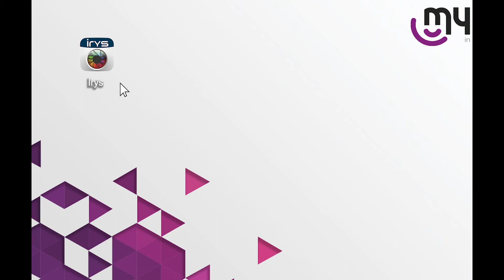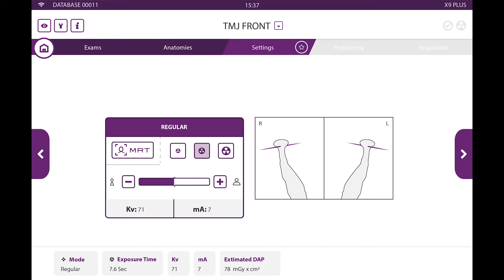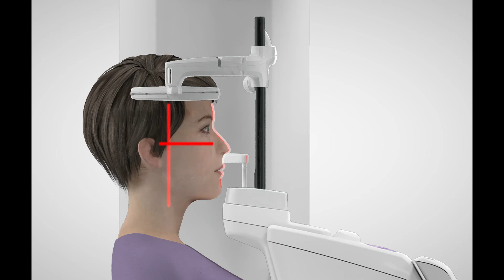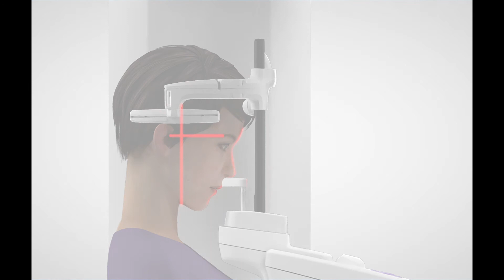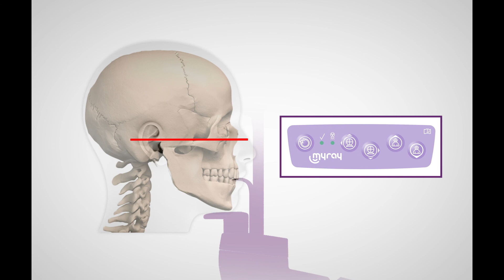Obrazowanie stawu skroniowo-żuchwowego (TMJ 2D) | Instrukcja wykonywania badania w MyRay Hyperion X9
Instrukcja wykonywania obrazowania stawu skroniowo-żuchwowego (TMJ 2D) w MyRay Hyperion X9 📖⚙

👉 Sprawdź, jak krok po kroku w poprawny sposób wykonać najlepszej jakości obrazowanie rentgenowskie